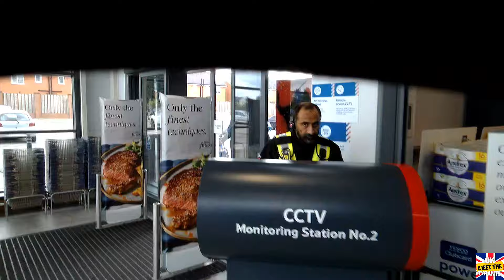I'M NOT SURE IT'S ALLOWED🤷‍♂️🤷‍♂️❌❌